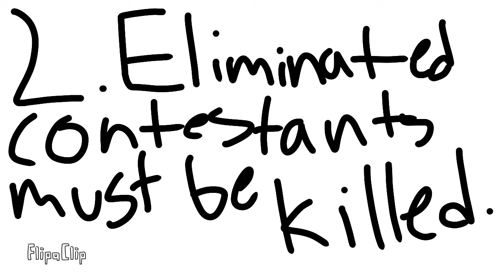Bfdia 1 map part 28 for Alex corneliusmeowd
Check my animation made with